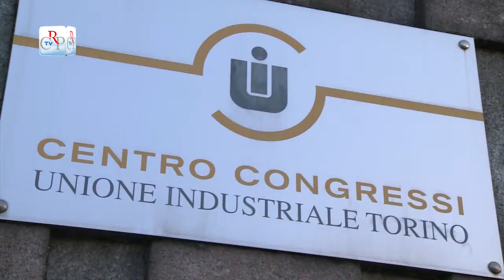Gli appuntamenti del mercoledì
Il ciclo di conferenze "Gli Appuntamenti del mercoledì mattina" dell'Unione industriale ha ospitato gli storici dell'arte Arabella Cifani e Franco Monetti, per un viaggio nella storia e nell'arte della Belle Epoque Torinese. Con immagini e un filmato, i relatori hanno illustrato al pubblico il Palazzo dei Piemontesi, ovvero Palazzo Lascaris e raccontato alcune scoperte relative alle vicende storiche e alla ricchezza decorativa dell'edificio, oggi sede del Consiglio regionale del Piemonte.